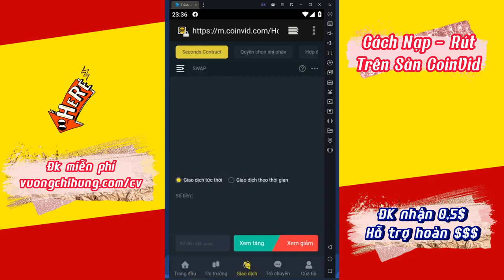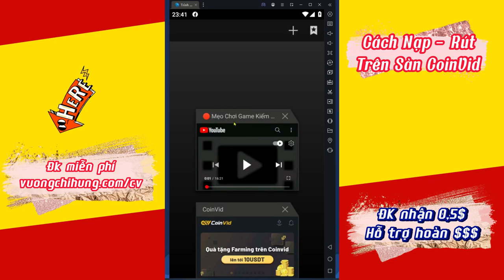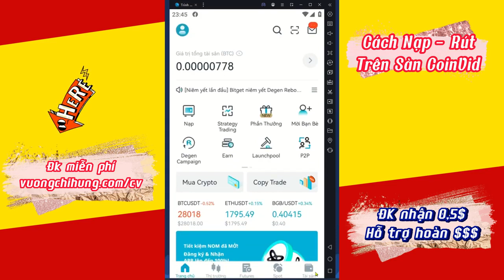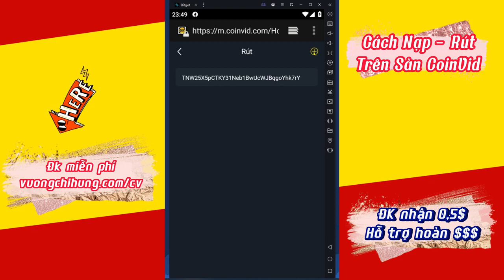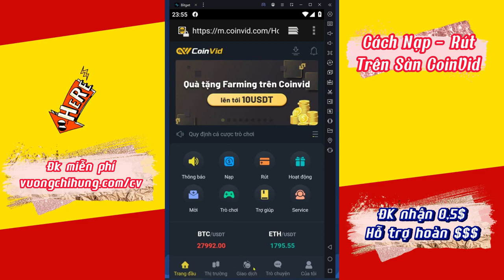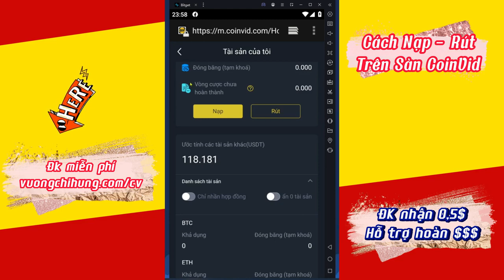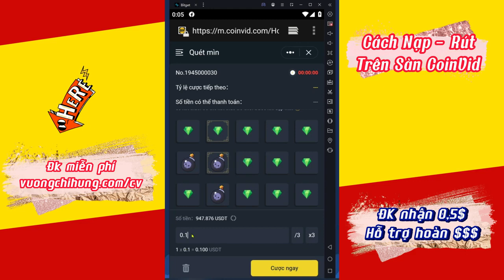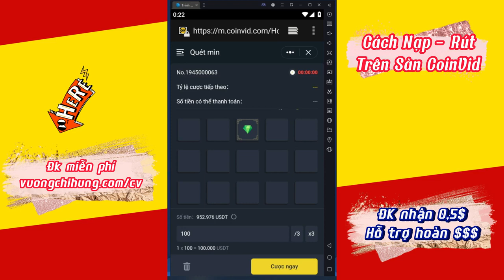Chơi Game Kiếm Tiền Coinvid - Cách Kiếm Tiền Online Giúp Bạn Có Thu Nhập ổN Định